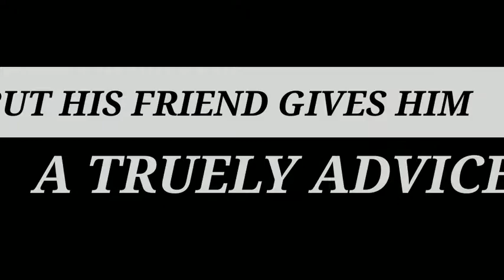TRAILER RETURNS (JAZBAA)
This is the trailer of our video, the name of this video is "JAZBAA". This video is released in 15th August 2020. So keep supporting our team. Ready to watch this video in this Independence day.

Please🙏 like👍 comment💬 and share with friends...